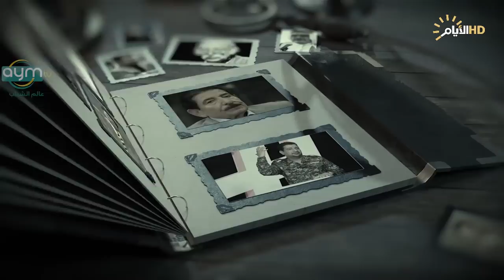برنامج المهلهل مع علي المنصوري وضيفه الشاعر ولاء الركابي